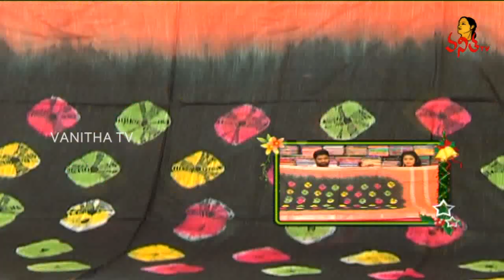Latest Bridal Collection of Kanchi Pattu Sarees | Sogau Chuda Tarama | Vanitha TV